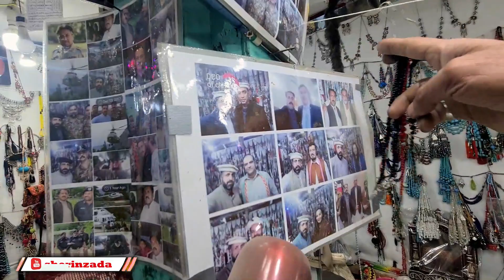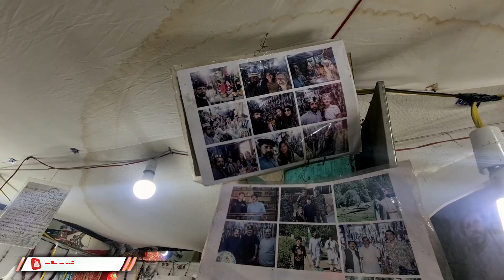Kalash Antiquities Shop | Business Women in Kalash | What Can tourists See in Valley in Winter?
The women of Kalash wear long black loose robes with colourful embroideries and cowrie shells. These women are also found wearing colourful beads and necklaces. They accessorise their black robes by making use of colourful long braided head wears. However, what really distinguishes them from the other women of Khyber Pakhtunkhwa (KP) is their outlook towards life. They are quite liberal in their thoughts and have no inhabitations in marrying their sweethearts. They are hardworking and energetic and know how to smile even in the hardest time. What’s more, they are eager to learn and a vast majority of girls go to schools. For them, education is a tool to move forward.